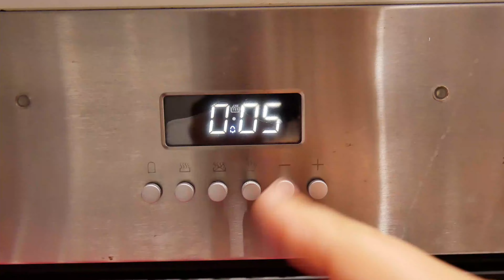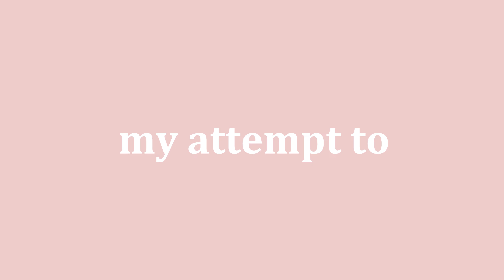24H to glow up for Australia's classiest day with no money (keeping it a little too real)